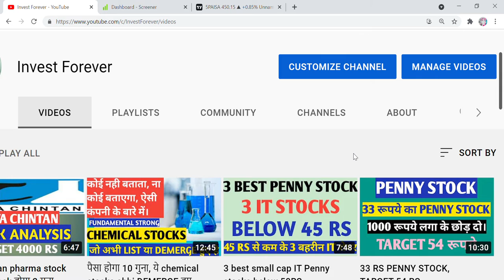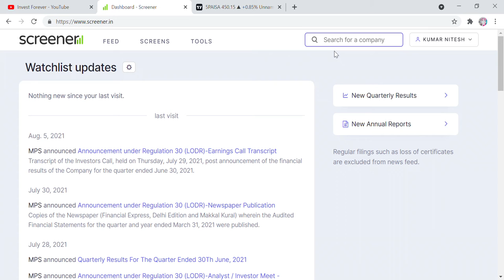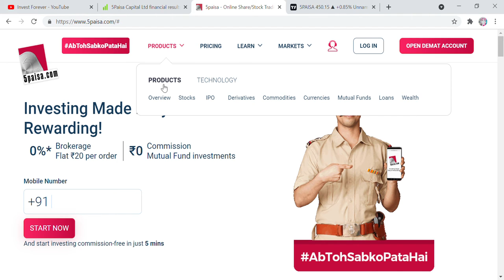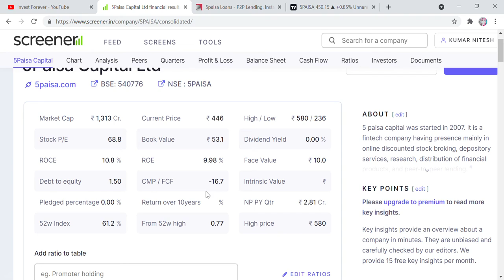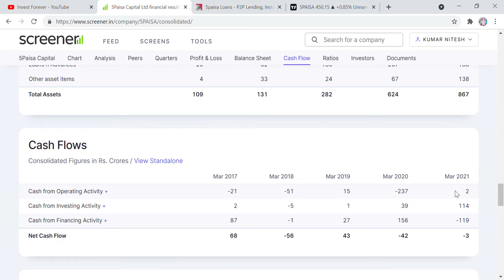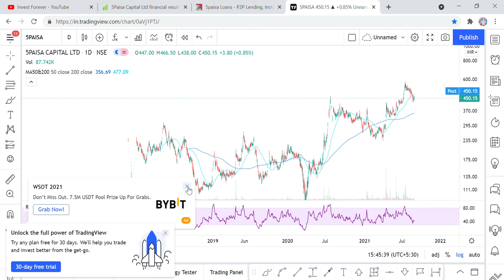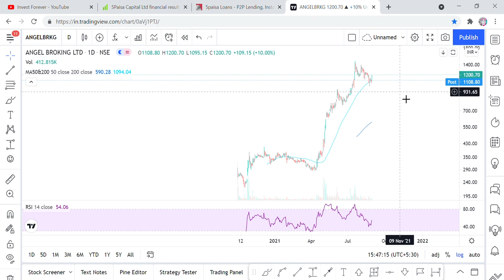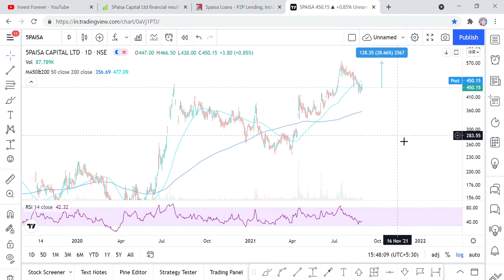BEST VALUE BUYING BROKING STOCK, 5 PAISA CAPITAL LTD STOCK ANALYSIS, TARGET 580 RS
Hi Friends,